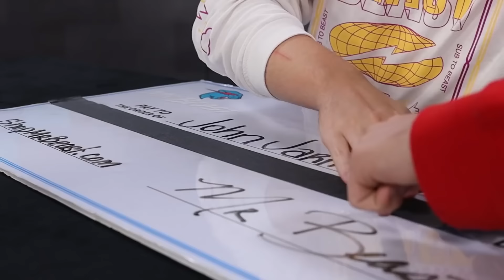Kya Aap ek badha Diamond Lenge ya fir ₹80 Lakh?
Kya Aap ek badha Diamond Lenge ya fir ₹80,00,000 Rupees?
Would You Rather Have A Giant Diamond or $100,000?